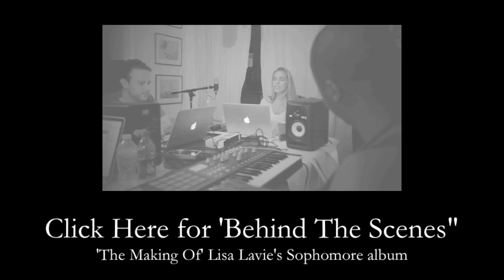Wrecking Ball - Miley Cyrus (cover) Lisa Lavie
My new album is now out! :D I'm so so happy! Thank you for your constant support & encouragement. This album would not have come to fruition had it not been for you. THANK YOU from the bottom of my heart. If you'd like to get a signed physical copy, here is the link!